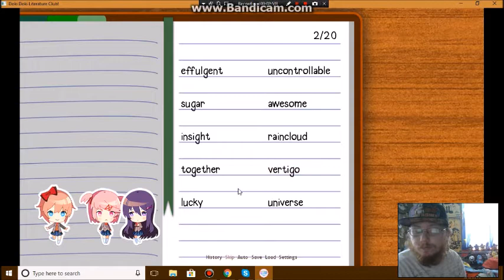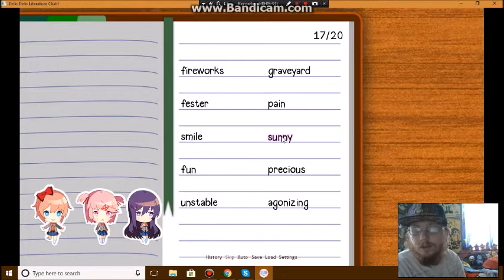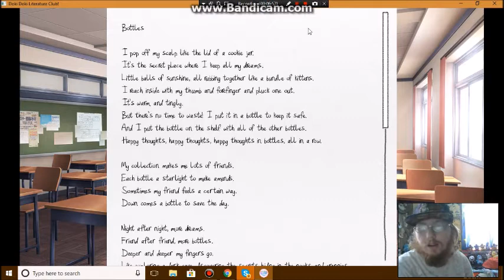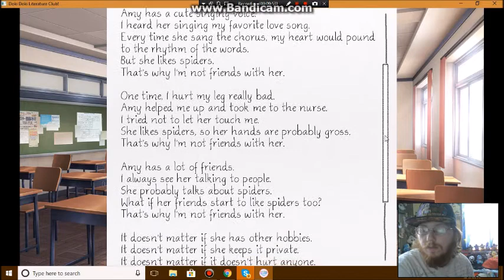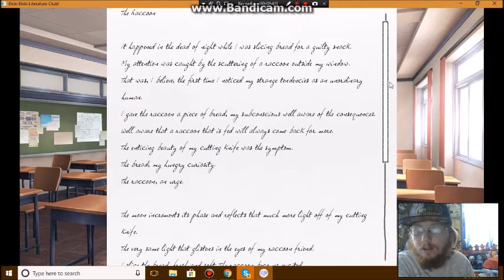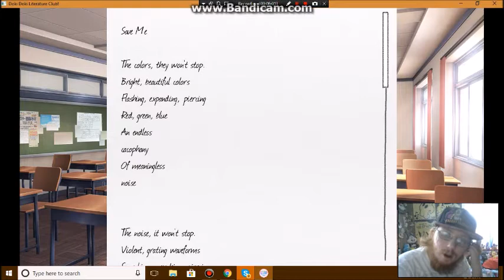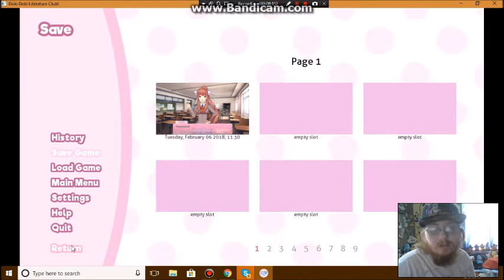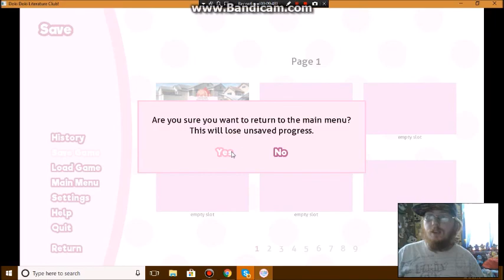Doki Doki Literature Club Episode 3 Poems and Supply's Mission.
well here is another episode for day enjoy more videos of these series cause its fun to do i hope y'all have a great day and dont forget to like comment and subscribe. :)